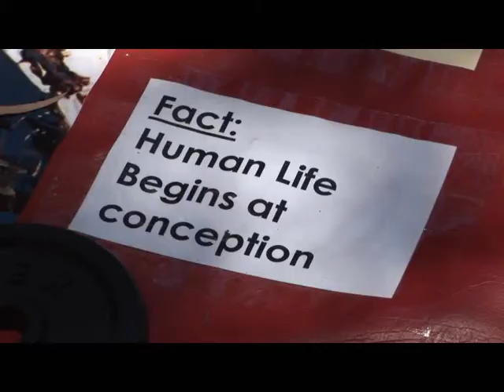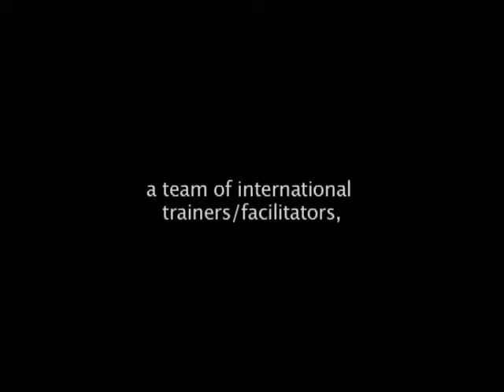catholic_studio__v1.2.wmv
"Catholic Studio" will launch in 2009 in South Africa. We are working hard to bring you EWTN and our local Catholc TV network on main-stream TV. Are your ready for it? Can you help to make it happen? If so we need your help.

Catholic Studio